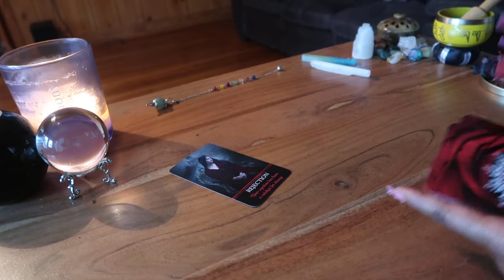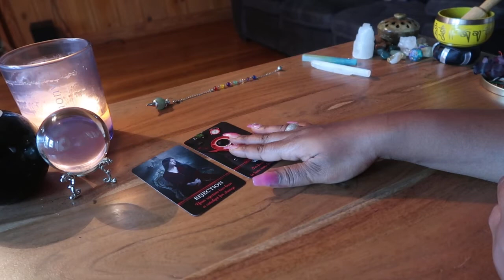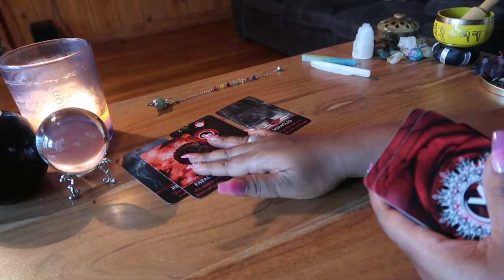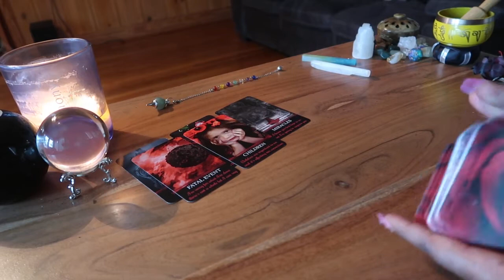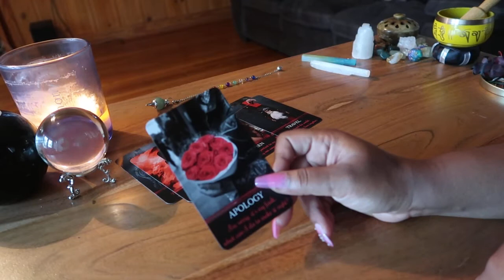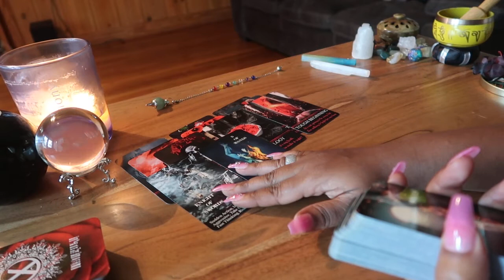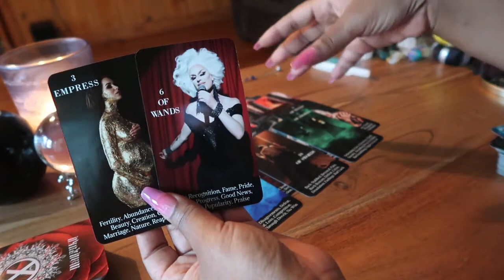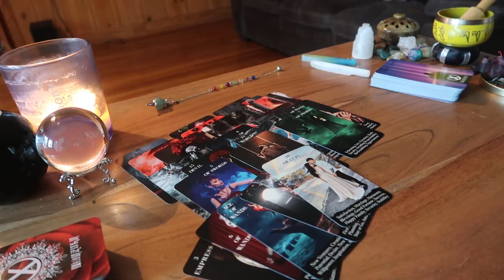What's Coming Toward You?.A Decision. This Ending Has Been Brewing Since The Beginning 💨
Honei.B 🍯